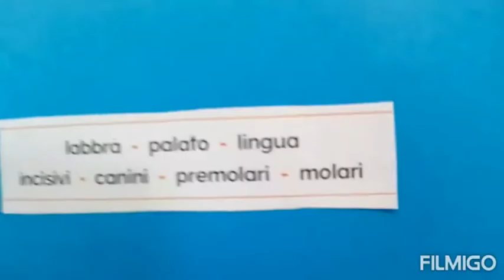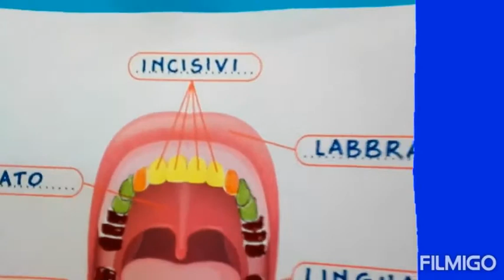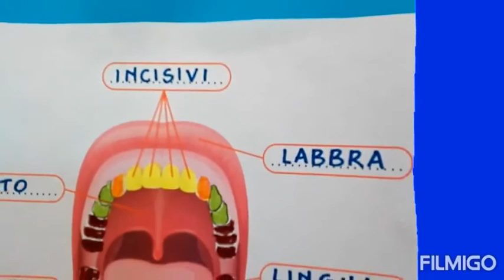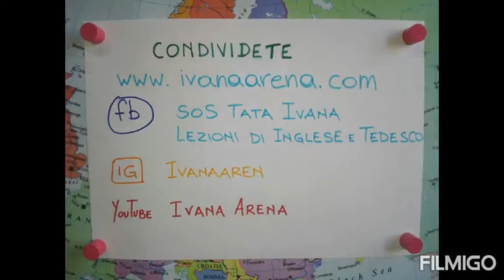Mister Coppino - i denti, la bocca e i loro buffi nomi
Mr Coppino! L'amico di Tata Ivana. Che cosa combinerà oggi?

Tata*Educatrice - Aiuto compiti - Lezioni di inglese per tutte le età

Quindi direi:

Create anche voi il vostro personaggio
Con che cosa? beh...guardatevi intorno e vedete quali oggetti potete riciclare per creare il vostro amico con cui giocare e creare nuove storie!
Super Riciclo per un mondo migliore!